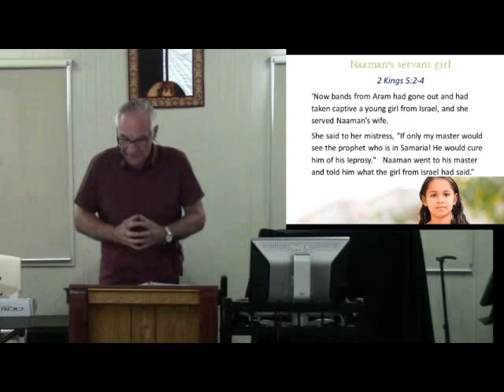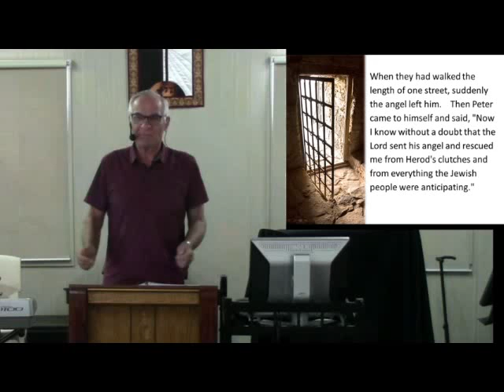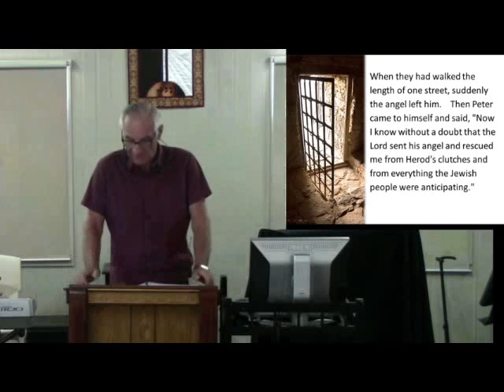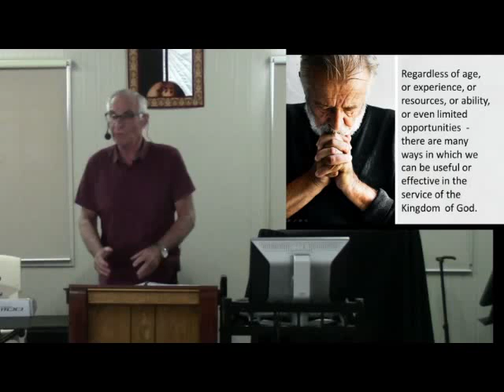Everyone Gets to Play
27th September 2020
Pastor John Meadth